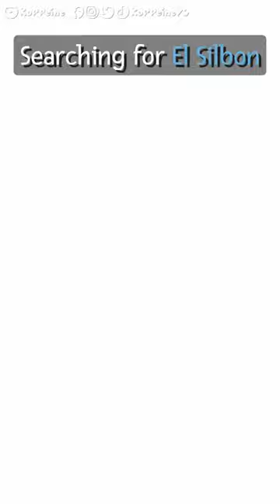The Search for El Silbon